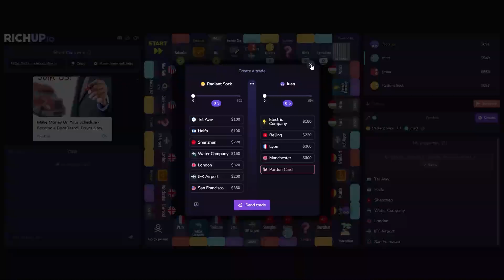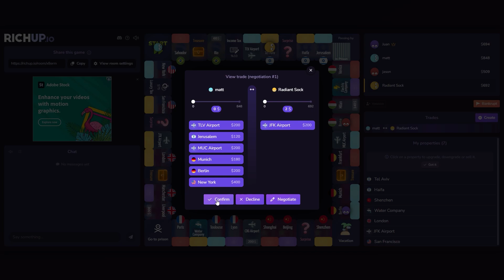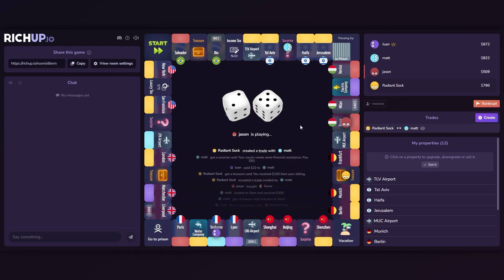Moisture Gang Is Back Baby!11!!!!1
Moisture Gang Video Clip Compilation

Chapters:
0:00 Introduction
0:10 Jacob's weasel move
1:07 Josh whining at poker / All in
2:25 Kill then bank
2:50 Ultimate Monopoly trade
3:41 Get the music loud in here (Jason's POV)
4:18 Bryce tricks me into doing unspeakable acts
4:42 I suck at golf
5:15 Fun with ziplines
6:27 Sword 2
7:00 Bee sacrifice launch
8:25 Rat strats
8:45 The Griddy (Juan's POV) / Reverse trading
9:17 Outro / End Card